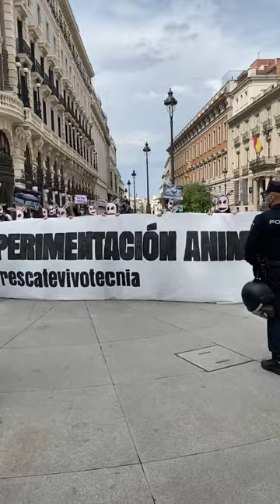Concentración por la liberación de los animales de Vivotecnia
Cortando las calles de Madrid para recordar que los animales siguen dentro ✊🏽
No os olvidamos, 1 mes de protestas.
Hace unos minutos ha habido una concentración no autorizada en la que han cortado las calles para denunciar que los animales siguen dentro de Vivotecnia.
Laura, junto a otras activistas, ha sido una de las manifestantes para ayudar a presionar para que se haga justicia de una vez.
Los animales necesitan salir de allí cuanto antes y la Comunidad de Madrid están haciendo nada.

¿Nos ayudas a salvar vidas?